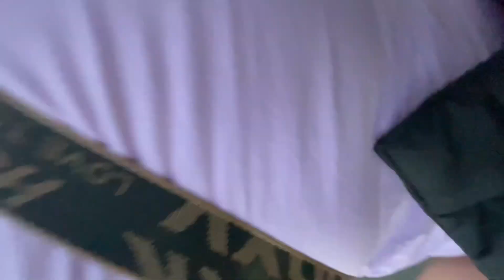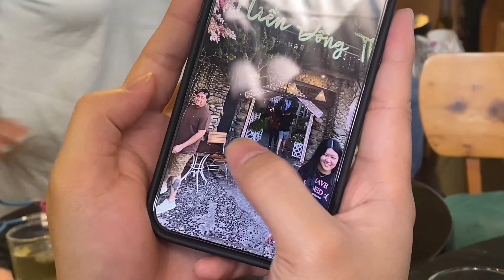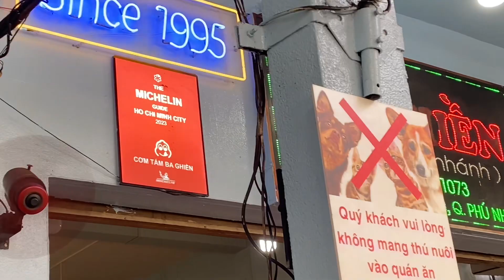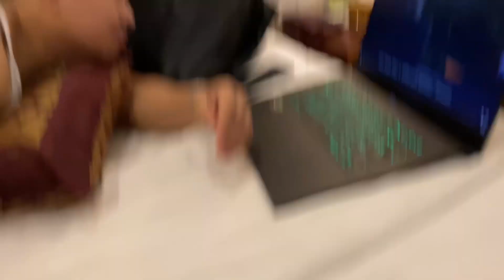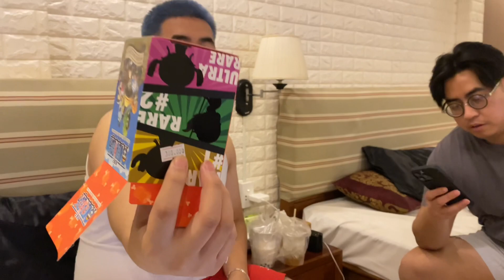vn vlog: famous michelin broken rice